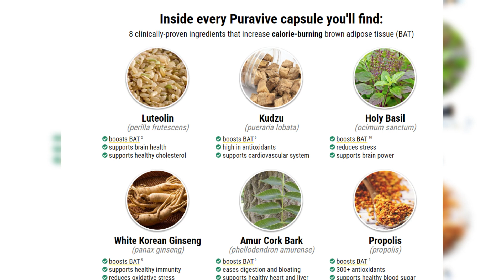Trump says his family “tolerates” his candidacy and is not worried about the cost of the election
Trump says his family “tolerates” his candidacy and is not worried about the cost of the election for them